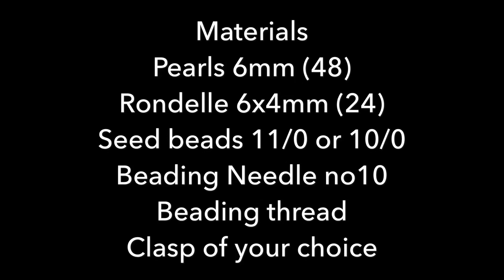Flower 🌸 Motif Bracelet 💞